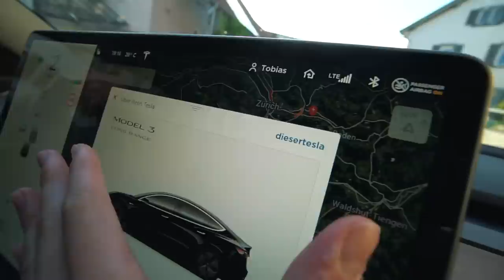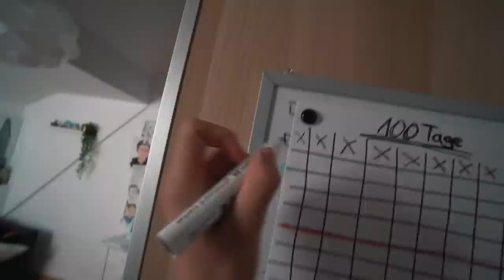Unser neuer Mitbewohner (Vlog) | Oskar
Unser neuer Mitbewohner

Wir haben einen neuen Mitbewohner! Außerdem ein paar lustige Gespräche in unserem neuen Auto: Dem Tesla Model 3.

EQUIPMENT:
Kleine Kamera (Canon G7x)
Große Kamera (Sony a6300)
iPad 9,7'
Apple Pencil

Ich bin Oskar und probiere für euch die Welt aus! Ich teste Technik, gehe aus meine Comfort Zone und verpacke das ganze in unterhaltsame Vlogs, Challenges und mehr!